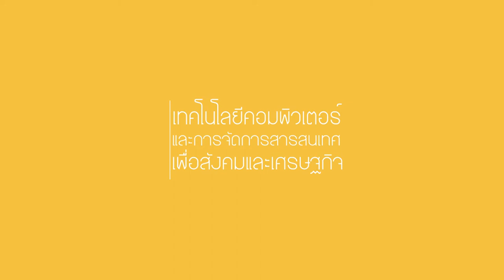สัมภาษณ์ประชาชน รู้จักสังคมออนไลน์หรือไม่ มีประโยชน์อย่างไร